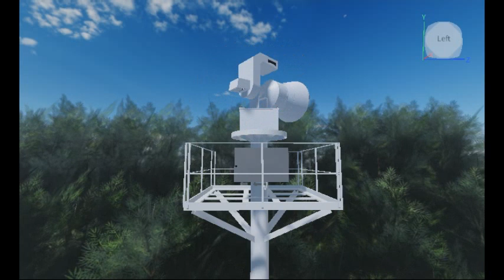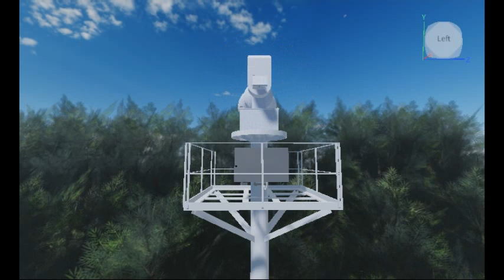CLM Rotating Siren | Attack | Roblox Studio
I will be getting a Model 2/2T from West Shore Services soon this year!